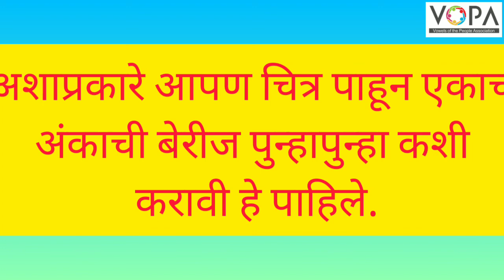2री | गणित | गुणाकार पूर्वतयारी | V1 | VSchool